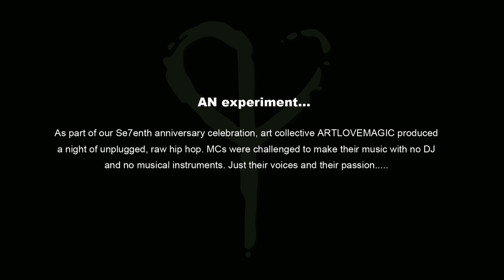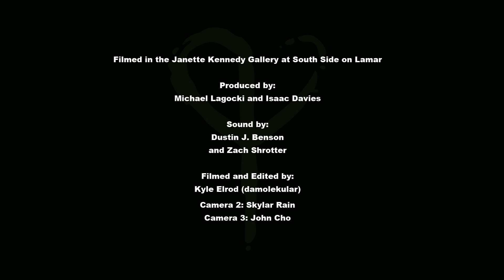SE7EN: Unplugged - Freestyle Session Part 2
Filmed Live at ArtLoveMagic's SE7EN: Unplugged
2/22/14 - Janette Kennedy Gallery - South Side on Lamar